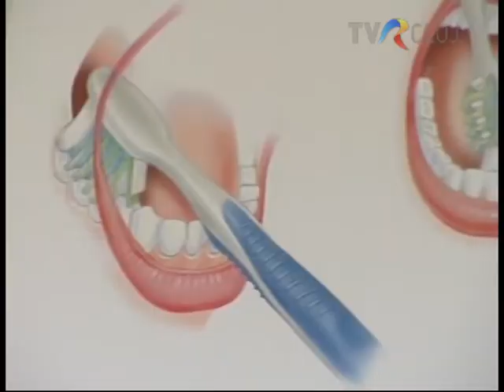Erdélyi Figyelő - Beszélgetés dr. László Katalinnal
Beszélgetés dr. László Katalinnal a fogszabályozásról.